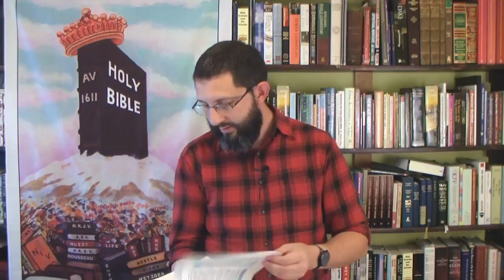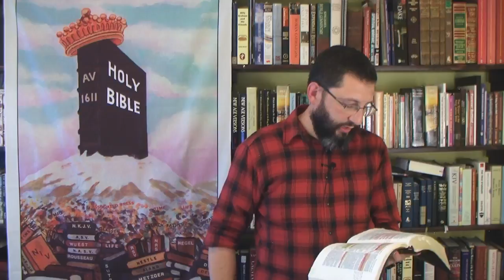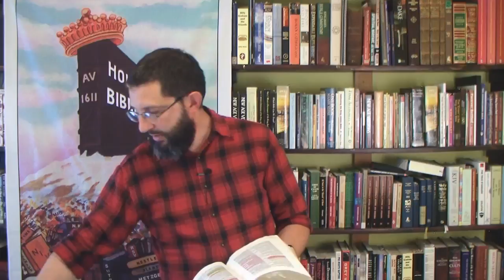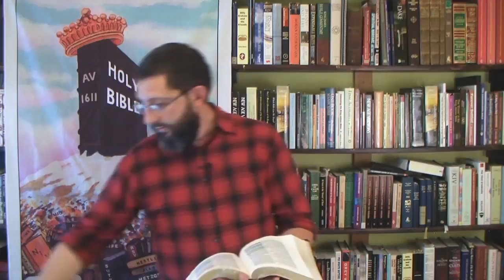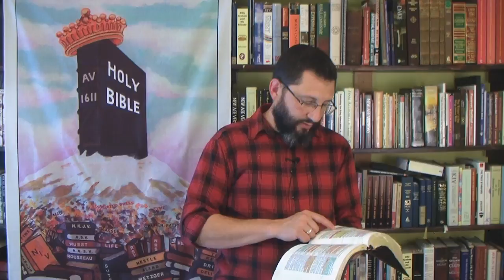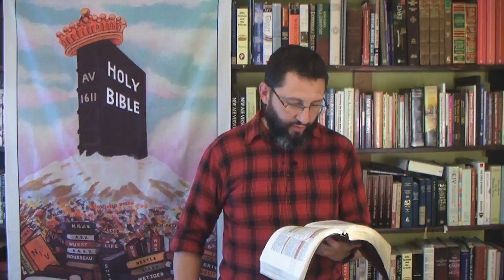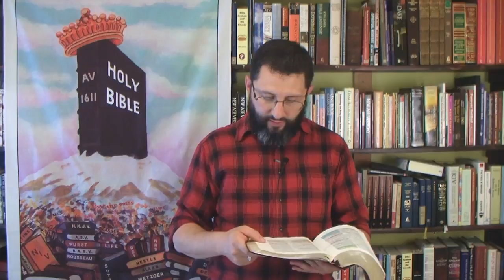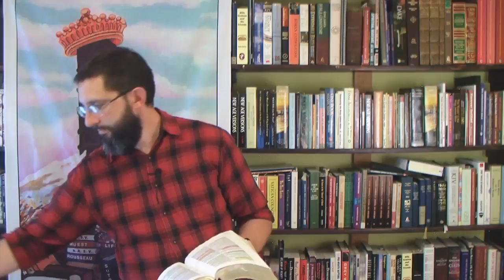Revelation 19 For Bible Believing Christians